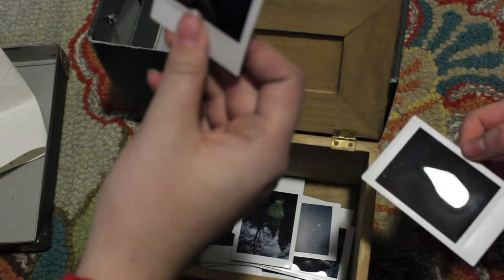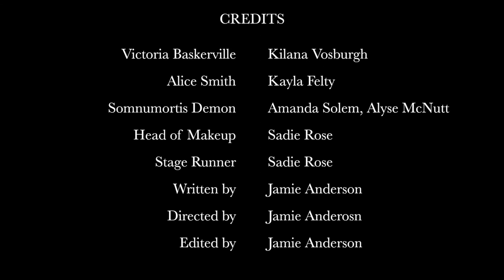| Unease |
When Victoria finds an old cassette in the woods, she awakens an ancient demon. It follows her, mixing reality with hallucinations and nightmares.

Credits:
Victoria - Kilana Vosburg
Alice - Kayla Felty
Demon - Amanda Solem & Alyse McNutt
Makeup Artist - Sadie Rose
Crew - Peter Bileth
Story/Written/Directed/Edited by James Anderson